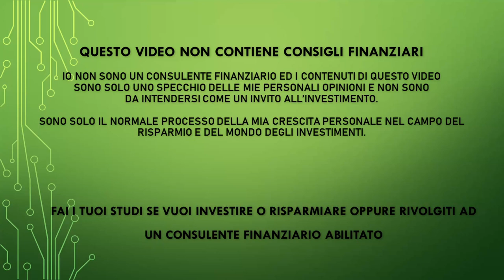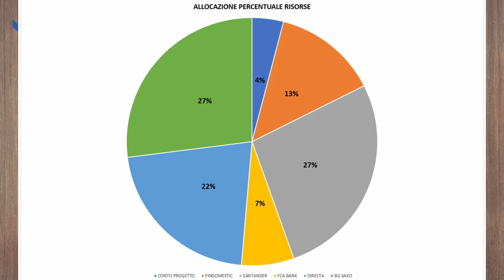Come gestisco i miei risparmi - Zero problemi e tanti vantaggi